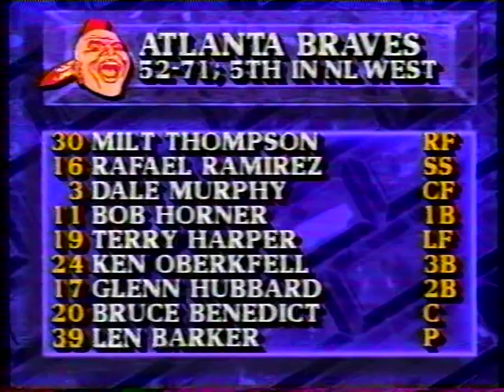Pirates vs Braves (8-28-1985)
The Pittsburgh Pirates visit the Atlanta Braves on this TBS telecast, August 28, 1985.